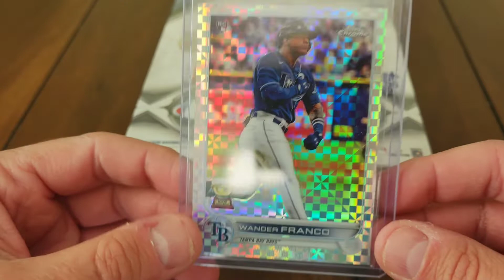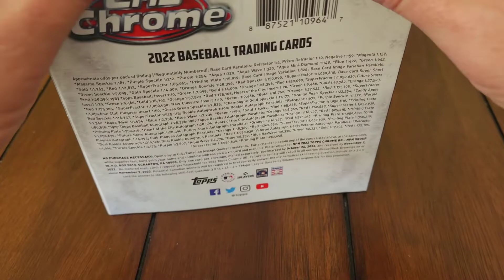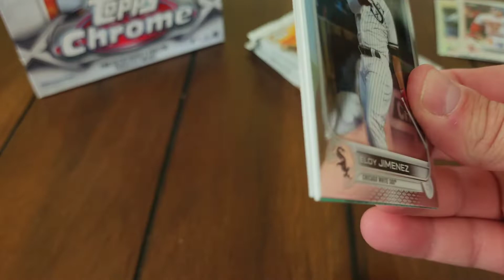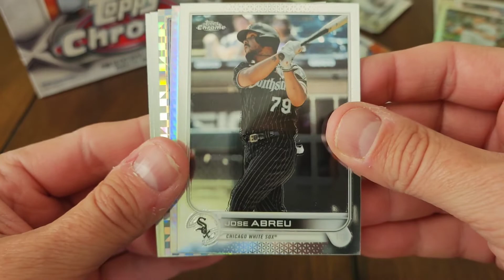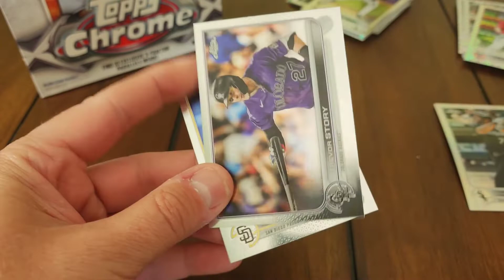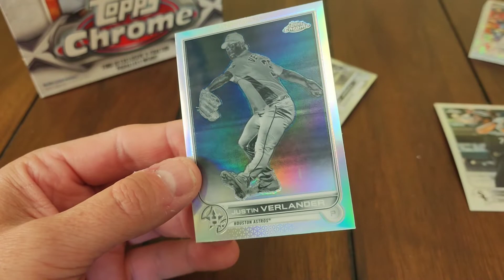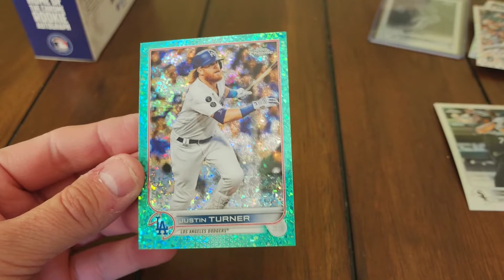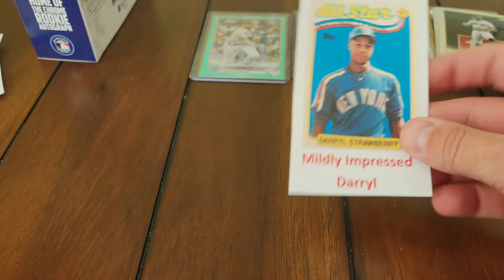2022 Topps Chrome Mega Box (2 Colored Parallels?!)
Better than a lot of the Megas I've seen opened.